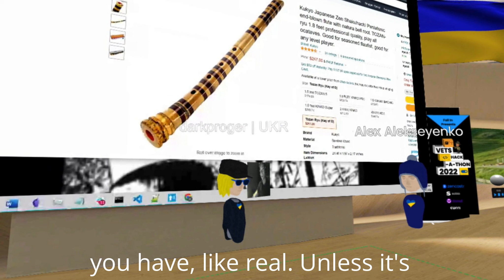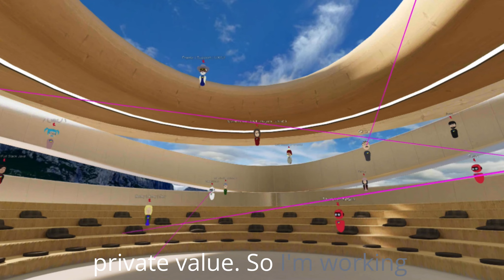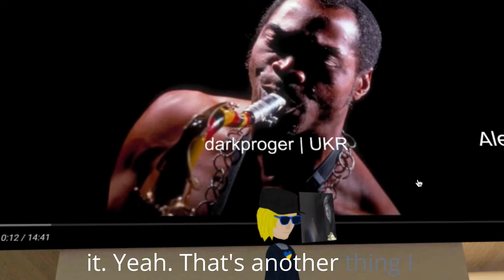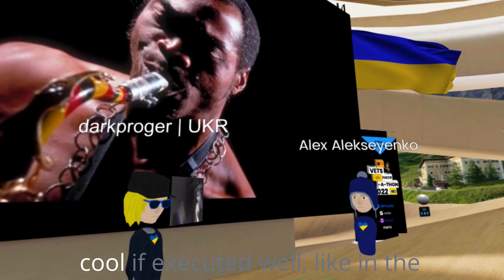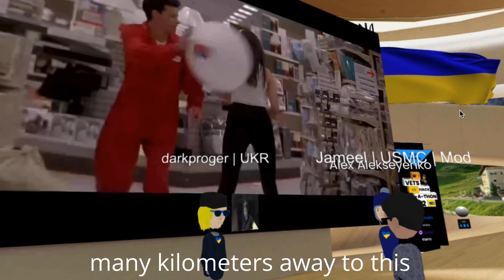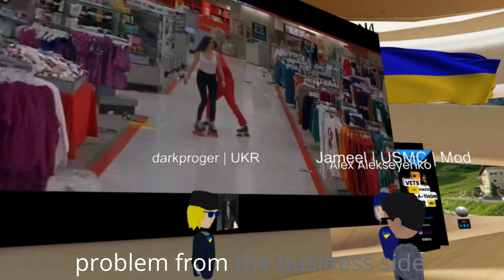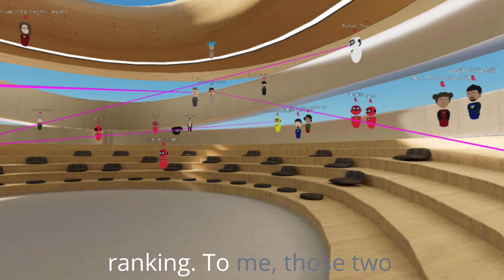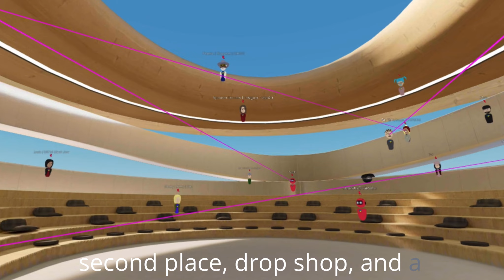Judges Deliberation during the April 2022 Vets Hackathon